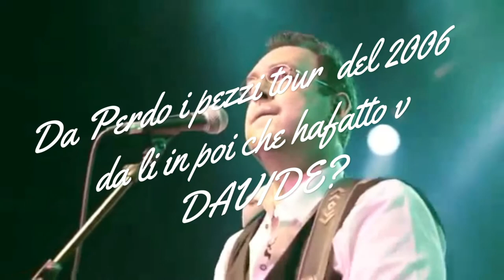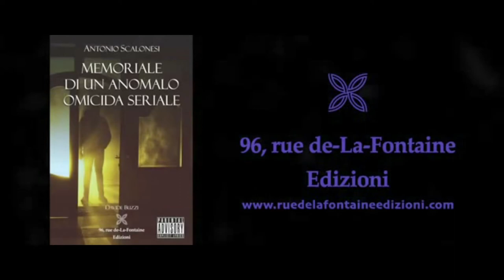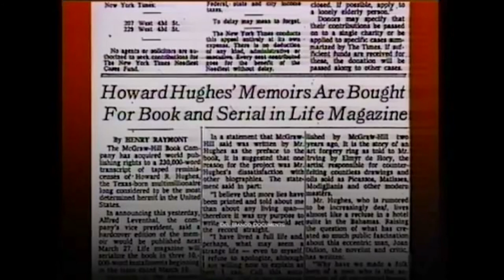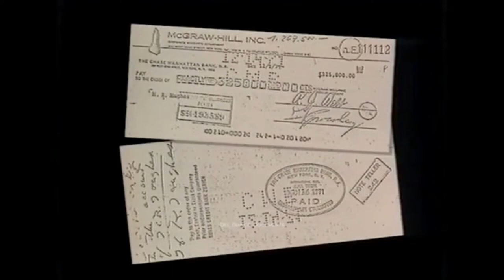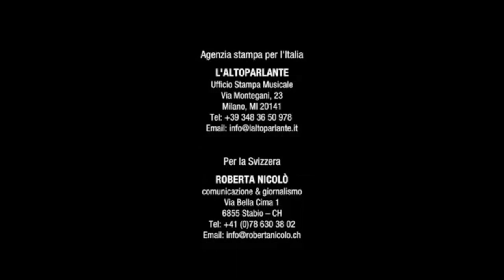intervista a Davide Buzzi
,Video Tratti
  ,DON'T CROSS THE RAILS
,Le false memorie di Howard Hughes Documentario
,CONCERTO   Alcatraz di Milano
,TE NE VAI
,Antonio Scalonesi   MEMORIALE DI UN ANOMALO OMICIDA SERIALE